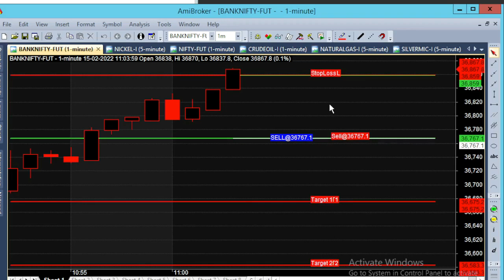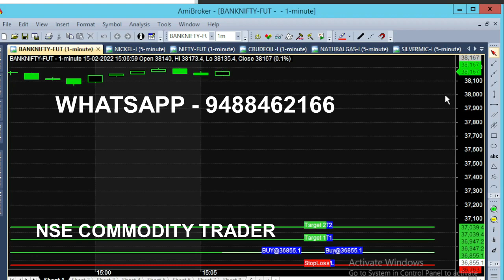Bank Nifty Technical Analysis Chart || Intraday Option Buying Strategy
Today at Bank nifty after 11 am we analysed option buying strategy technically. Bank Nifty Option Buying Technical Analysis Chart.
1000 Point Recovered in Bank Nifty Huge Recovery in market

⏱️⏱️TIME CODES⏱️⏱️
0:00​ - 11 AM Market
0:10 - Technical Breakouts
1:00 - Why market down
2:00​ - Weekly CE Call option
3:00​ - 1000 Point Recovered in Buy Side